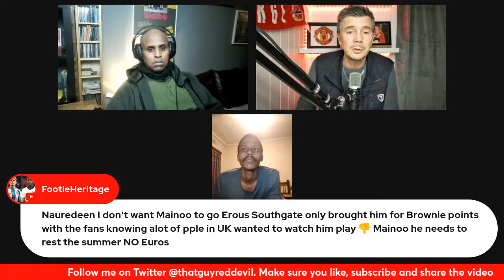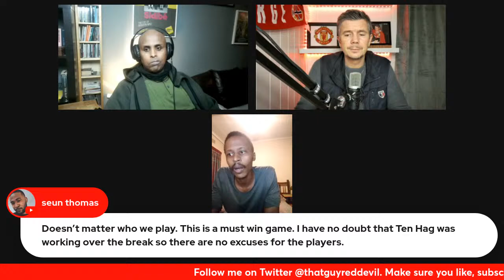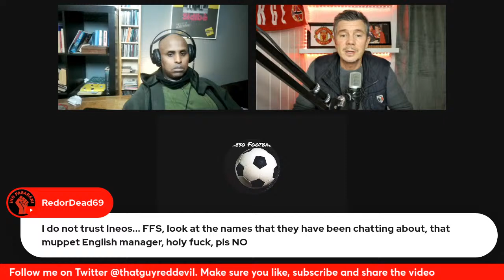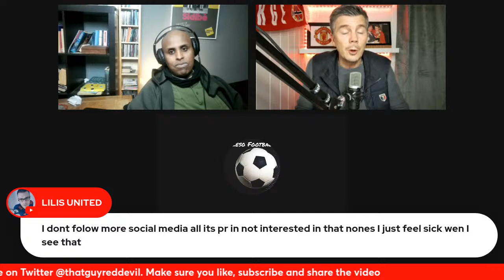BRENTFORD VS MUFC MATCH PREVIEW| KOBBIE HYPE STOP IT|TRANSFER PR BS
Socials: @thatguyreddevi